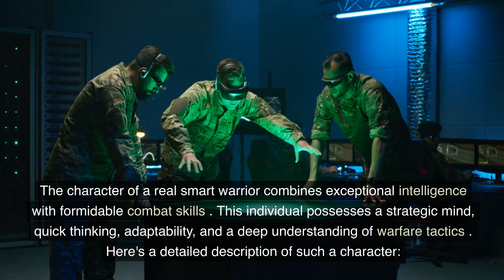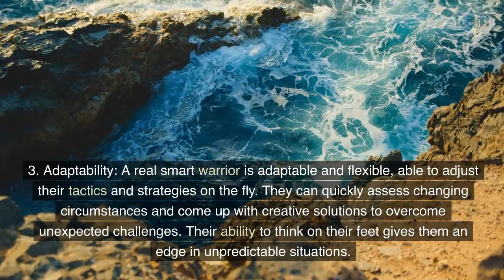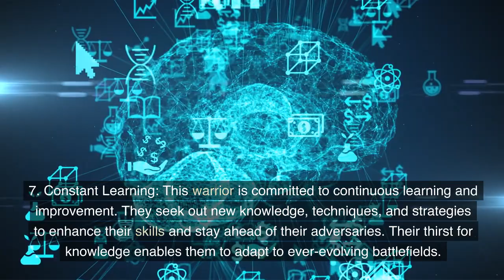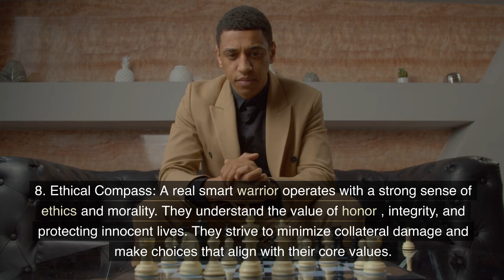The character of a real smart WARRIOR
SmartWarrior TacticalGenius StrategicMindset - Join me on an epic journey as I delve into the world of real smart warriors. Discover their intelligence, adaptability, and tactical expertise in action. From analyzing historical battles to showcasing cutting-edge strategies, this channel is your gateway to the minds of exceptional warriors. Prepare for thrilling combat, insightful discussions, and inspiring leadership.